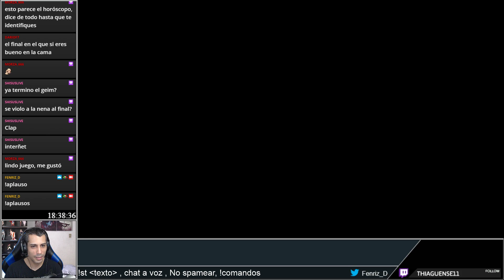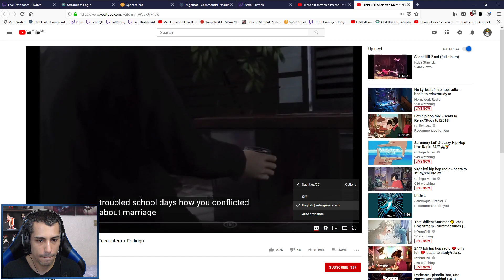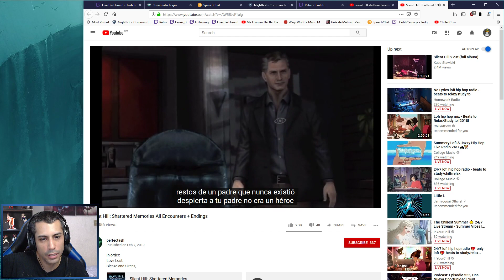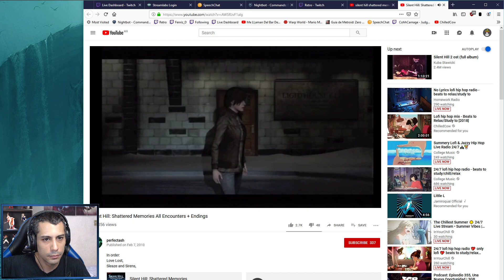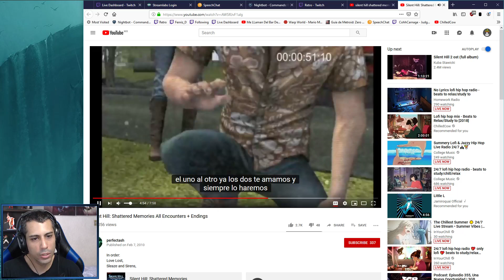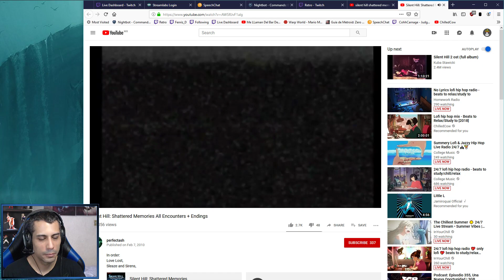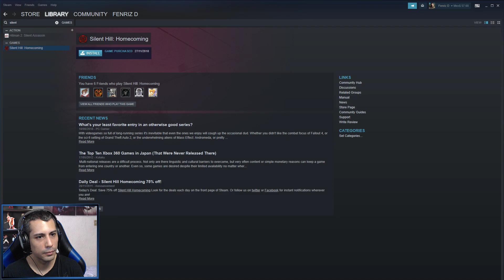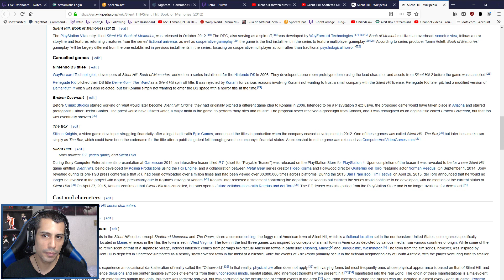Silent Hill: Shattered Memories Parte 11 Finales youtuberos